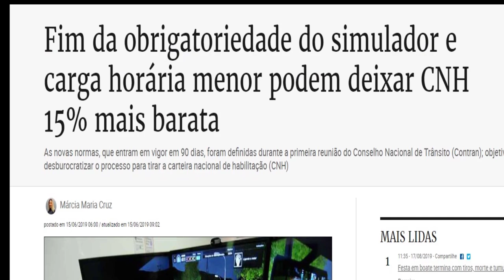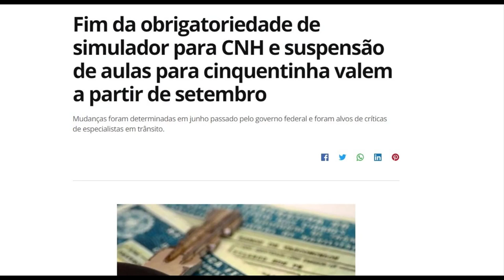FIM DOS SIMULADORES NAS AUTO ESCOLAS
Acabou a obrigatoriedade de simulador e vai diminui aulas práticas nas auto escolas